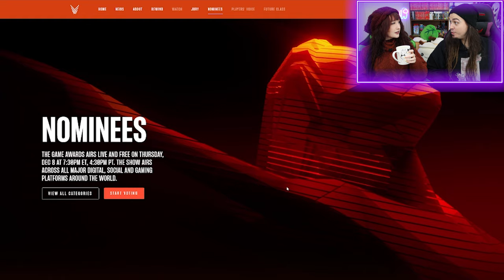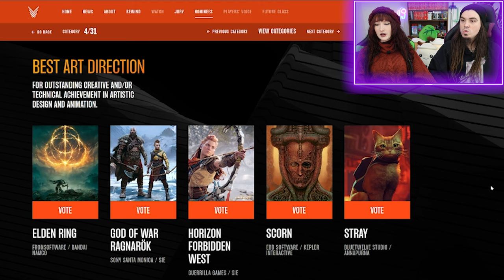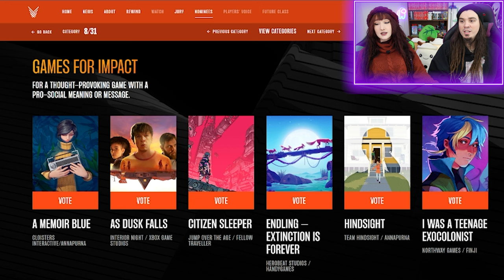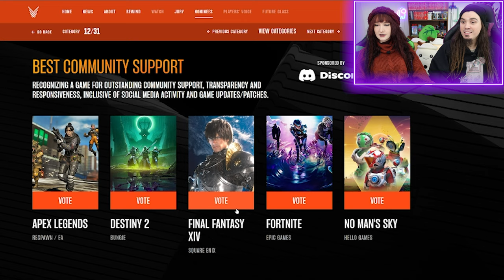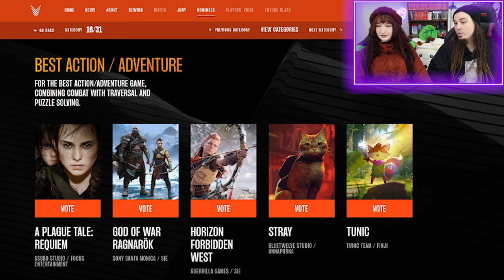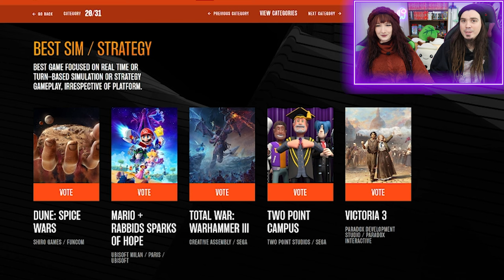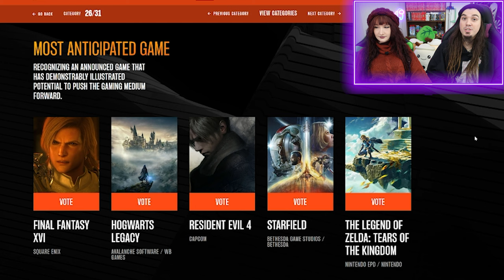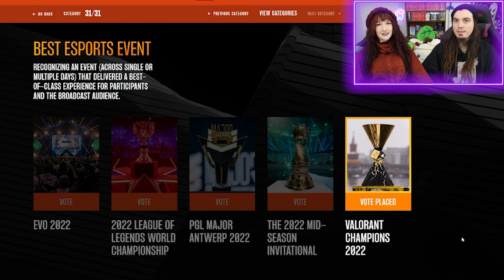Will The Game Awards 2022 Actually Be Good???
Was your favourite game among the contestants for this years Game Awards?? Let us know if you disagree with any of our decisions!!